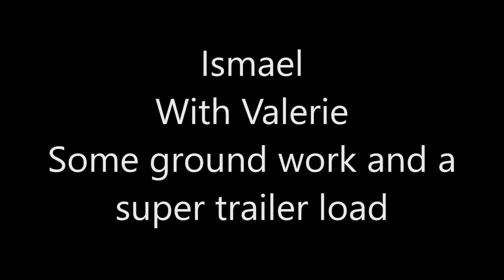Ishmael and Valerie Day 2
I have been working with Ismael the Florida Cracker for two years.  I have been trying everything to earn his trust.  It has been a VERY slow go, with little improvements at a time.  I think I found my golden key with Valerie who volunteers her time to HERD helping in all aspects of taking care of these horses and making sure they have a great place to recuperate and re-associate.  At the end of this video, Valerie loads Ishmael by point, something I have never been able to do.  Not because he is afraid to load when lead but because he is terrified to turn his back on a two-legger.